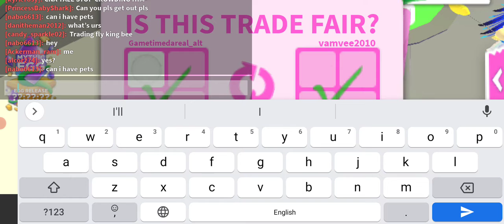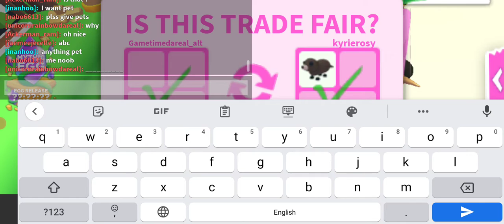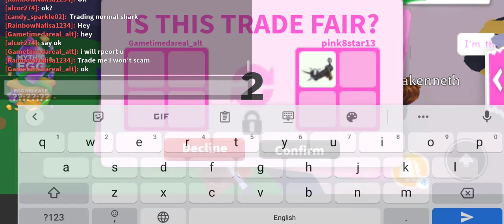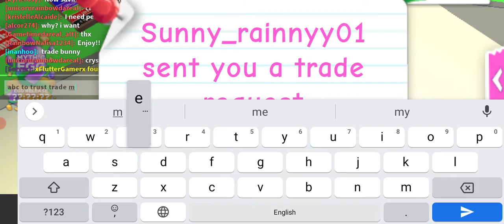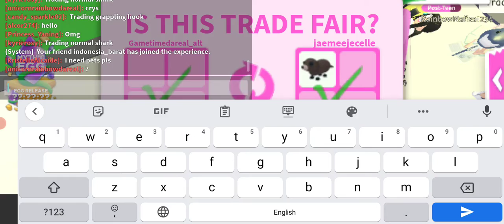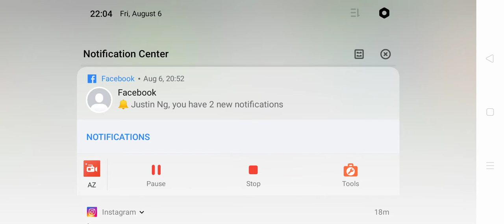Catching scammers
report vamvee2010 for scamming :D